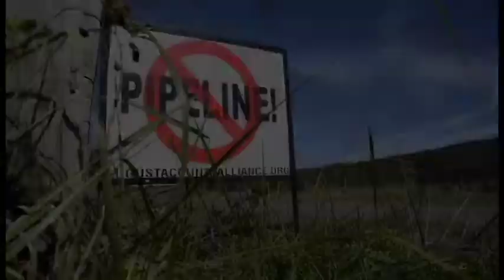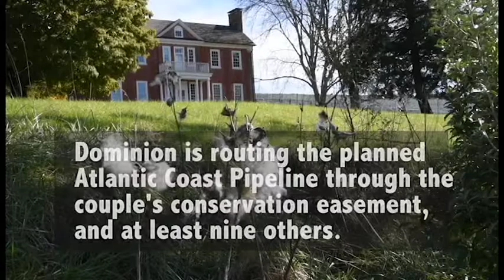Pipeline threatens conservation easements